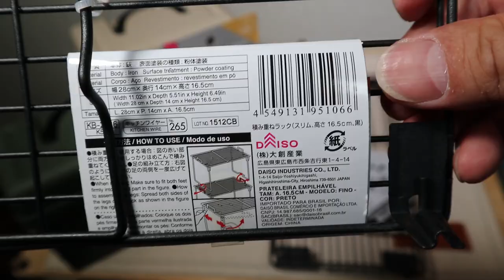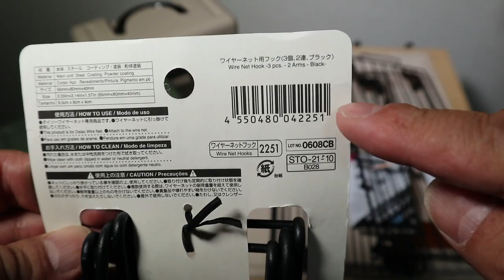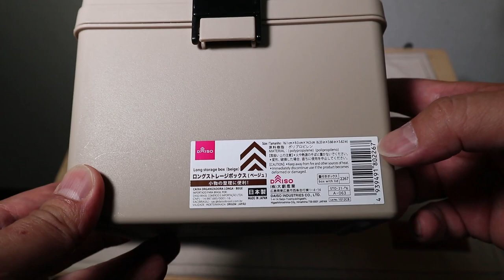ダイソー【積み重ねラック】キャンプ小物類の飾り棚・スリムタイプのスタッキングラックとストレージボックス・整理整頓のはずが…ランタン遊び?!・DAISO Stacking Rack Slim 18分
出窓に散らかりすぎのキャンプギアの小物類を整理して片付けようと思い、ダイソーで網棚とボックス型ケースを購入してきました。
作業を始めたところ楽しくなって、つい遊んでしまいましたが…そんな動画です。

◆積み重ねラック 110円
サイズ：28 x 14 x H16.5cm
材料：鉄（粉体塗装）
耐荷重：約1kg
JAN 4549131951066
【注】JANコード末尾が88の製品は「高さ14.0cm」で別製品です。

◆ワイヤーネット用フック（２連３個入り）110円
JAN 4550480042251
サイズ：65 x 80 x 40mm
材質：鉄（粉体塗装）
耐荷重：1kg

◆ロングストレージボックス
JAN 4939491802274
サイズ：16.1 x 9.3 x H14.3cm
材質：ポリプロピレン

‹目次›
00:00 オープニング
00:21 本編
01:32 積み重ねラック
06:54 二段
13:21 飾り棚
15:47 一段テーブル
17:37 エンディング